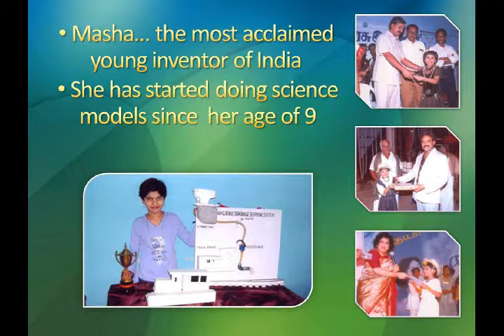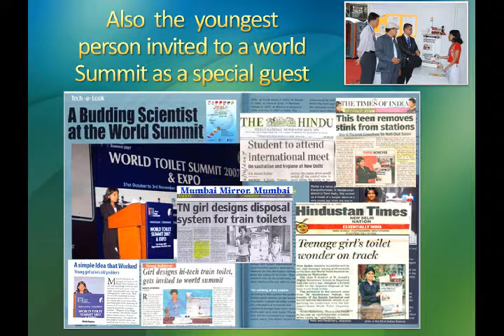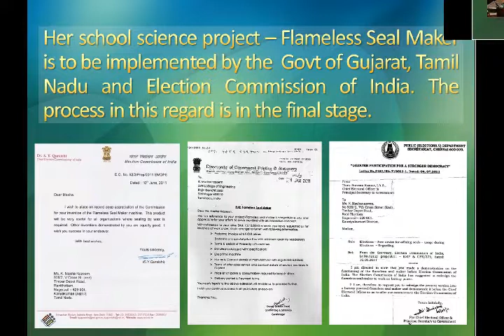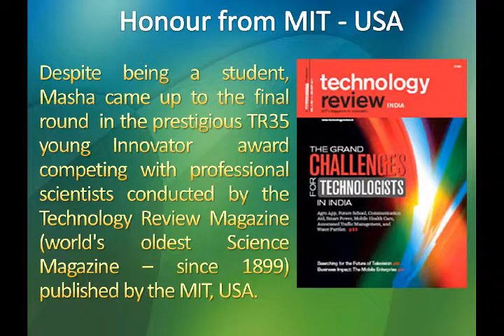Masha Profile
Masha Profile - A story of young indian student innovator